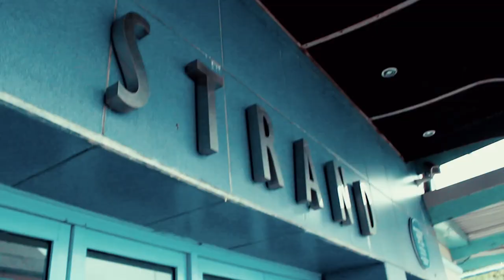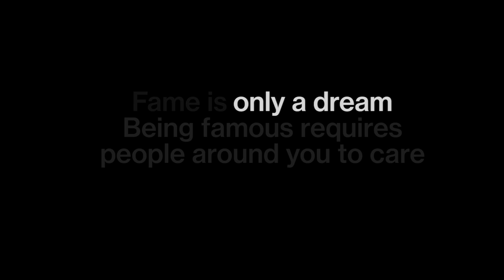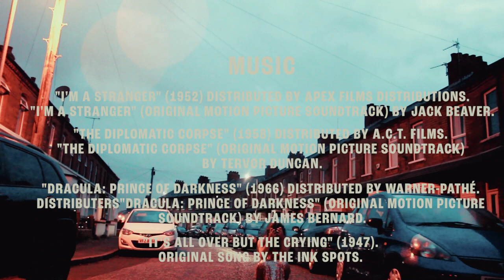Fame and Misfortune | Short Film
This is the short film I made for my Finding Fiction module on my Masters in Film Production course.

Logline - “A young woman struggles with where she is in her current life and how others view her. She yearns for fame and admiration but only receives disappointment in return with the evident poor reception of her feature film debut.”

I took inspiration from “Once Upon a Time in Hollywood,” “A Race for Life,” and “A Dirty Dog.”

The film was shot in multiple locations around County Antrim and County Down, Northern Ireland, United Kingdom.

The film was shot in April and May 2021.

Any music in the film is not my own work.